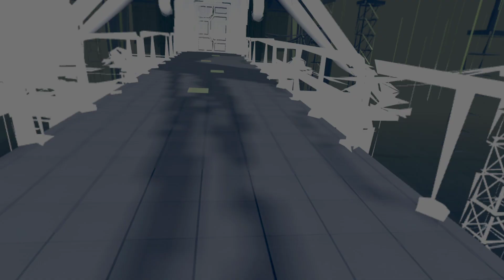Pistol Whip | SECRET WEAPON (4) | Bounty Contract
Scene: Dark Skies
Modifiers: Burstfire + Unobstructed + Low Velocity + Targets